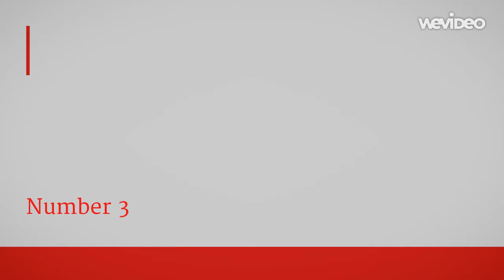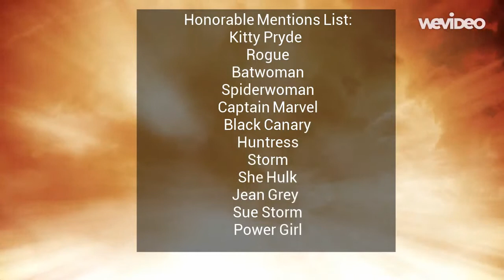Top 10 Female Superheroes (Marvel/DC)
Who are my favorite Female Marvel/DC Superheroes? Watch this video and find out. Also I made this list because I have genuine respect for all these character. On top of that I tried to find images that didn't over sexualize the characters, as the internet tends to do. Enjoy!